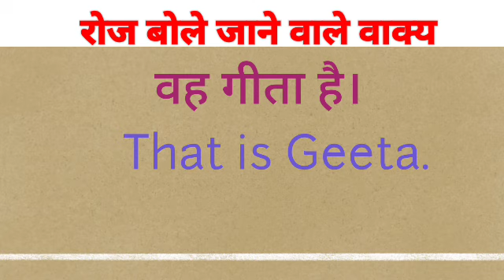vah Geeta hai ka english translation Kya hoga//vah Geeta hai ka translation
vah Geeta hai ka english translation Kya hoga
vah Geeta hai ka translation
vah  Geeta hai ka english translation

hit likes.

lots of  ❤️